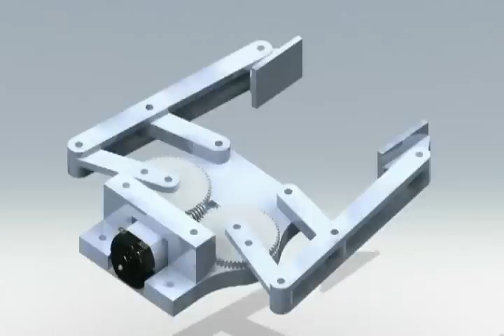4 Bar Linkage End Effector, Robot Gripper Animation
We are using end effector that uses a small DC motor with a worm gear to open and close the gripper. It uses a 4 bar linkage mechanism in its design which we will be using. Impactive robot grippers which physically grasp by direct impact on the object.